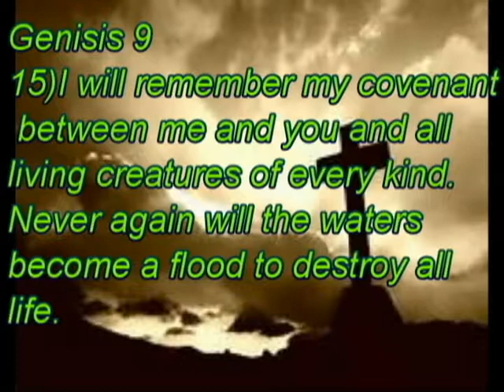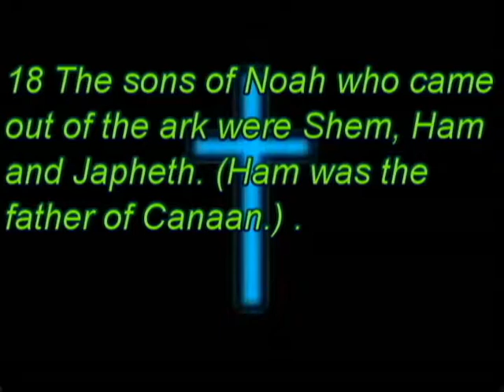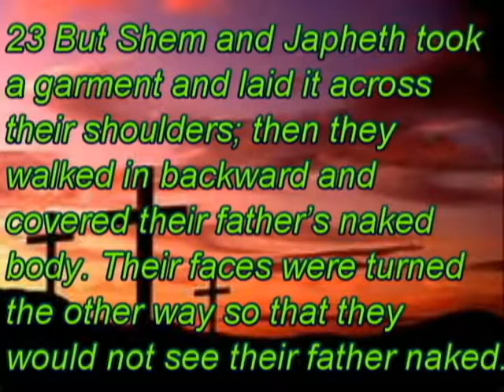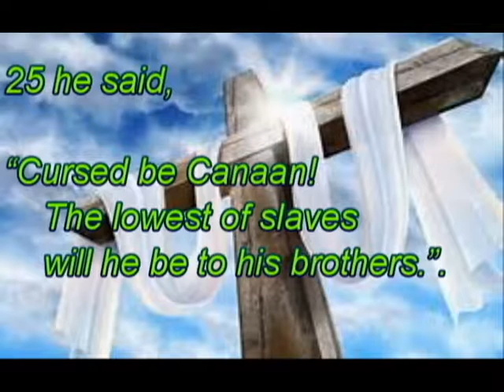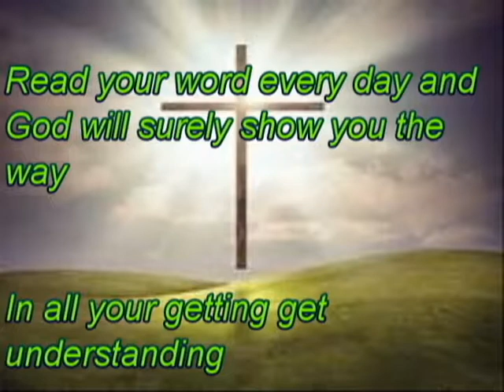Time to read our word 1Genesis 9 fifteen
Daily reading of the word, let us understand the power of the word, through our reading.  We read the word to help us grow closer to the lord. Visit us daily we do weekly uploads , for you and your children. Take time to stay in touch with the true word of God.